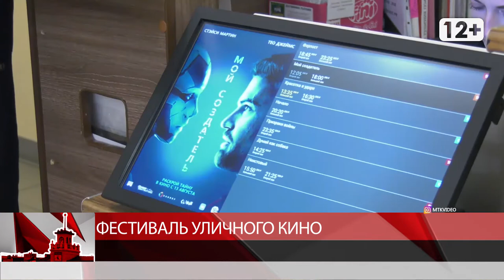Фестиваль уличного кино